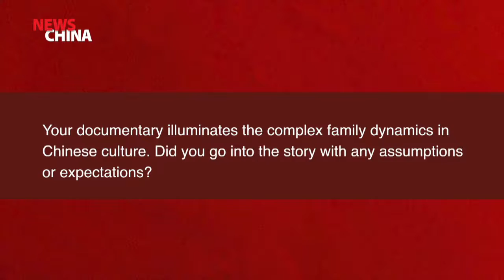[NewsChina] Steve James Part 2